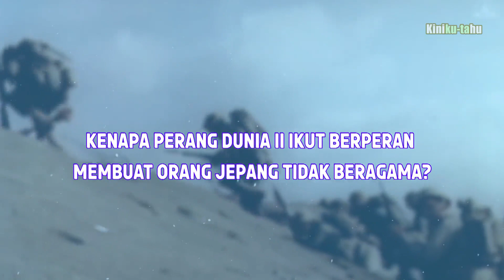Kenapa Kebanyakan Orang Jepang Tidak Beragama?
Menurut data dari Badan Statistik Jepang, sekitar 30% dari populasi Jepang tidak memiliki afiliasi agama tertentu. Ini menjadikan Jepang sebagai salah satu negara dengan jumlah paling tinggi orang yang tidak beragama di dunia. Kira-kira kenapa ya banyak orang jepang memilih untuk tidak memiliki agama?